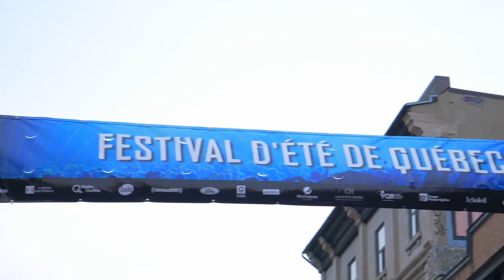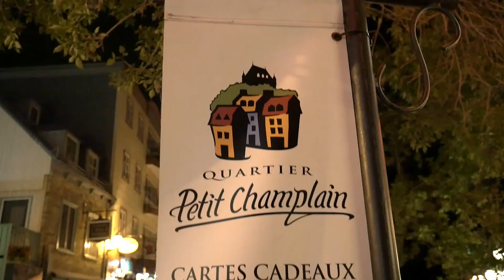Summer In Québec!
Canada is full of amazing spots and especially Quebec, a Bilingual province that has it all from entertainment to romance to nature and the thrill just keeps on coming!